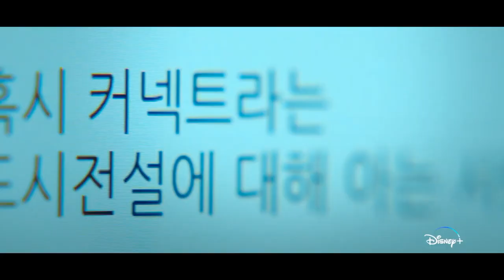Connect Drama 커넥트 2022 TRAILER | Jung Hae In, Go Kyung Pyo, Kim Hye Jun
Connect trailer
Connect drama
Connect kdrama